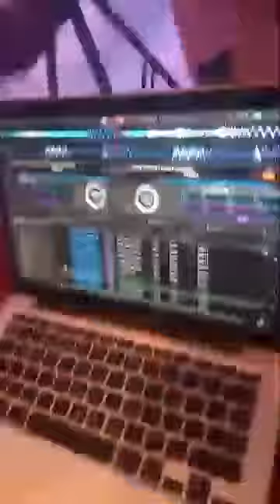Mr Slam CIYF Men's Physique Challenge 3 _Tamilnadu Sports MC Thamizharasan